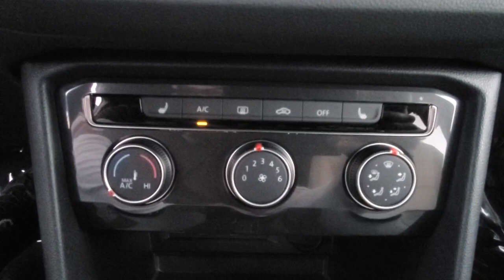2022 Volkswagen Tiguan Orlando, Sanford, Kissimmee, Clermont, Winter Park, FL 20168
Deep Black Pearl New 2022 Volkswagen Tiguan available in Orlando, Florida at Orlando VW North. Servicing the Sanford, Kissimmee, Clermont, Winter Park, FL area.

Black 2022 Volkswagen Tiguan 2.0T S FWD 8-Speed Automatic with Tiptronic 2.0L TSI DOHC **BACKUP CAMERA**, **BLUETOOTH**.Recent Arrival! 23/30 City/Highway MPG